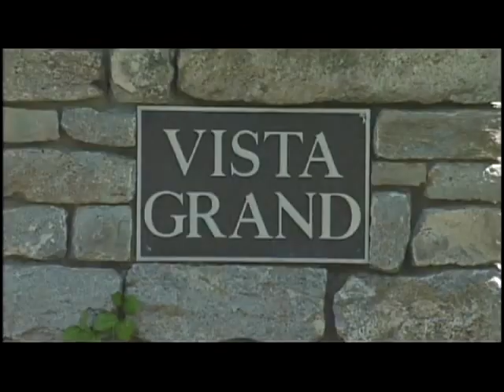Vista Grand Ranch - Buffalo Ranch in Ohio